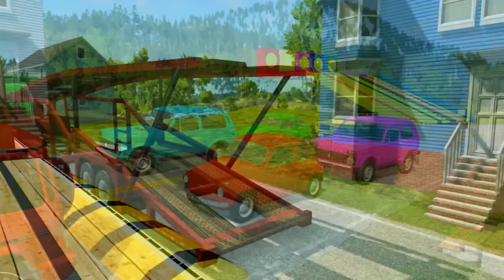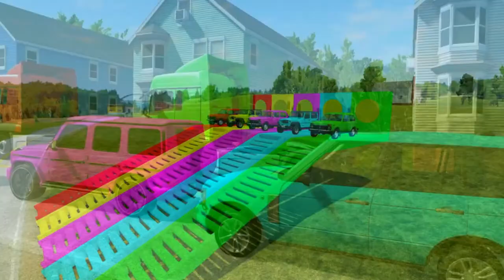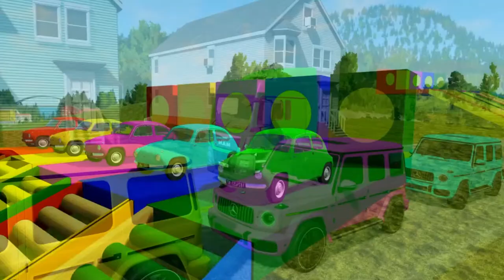Flatbed Trailer Truck Rescue - Cars vs Rails - Speed Bumps - BeamNG.Drive